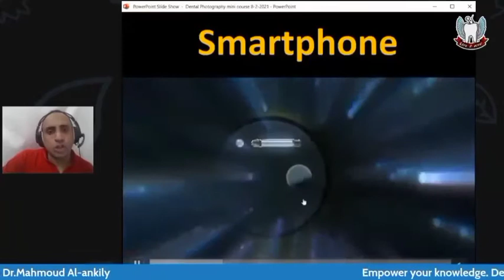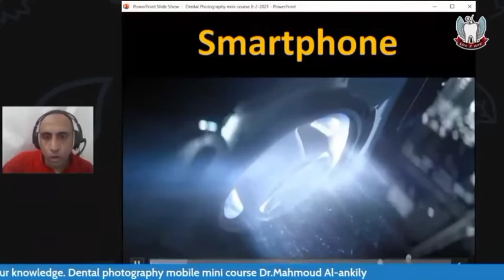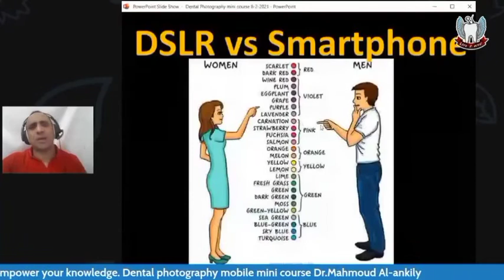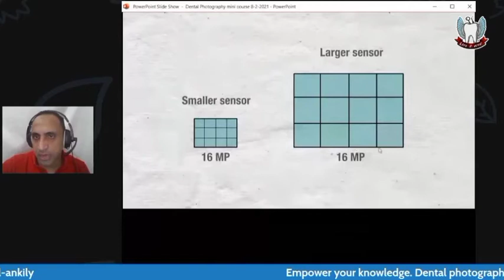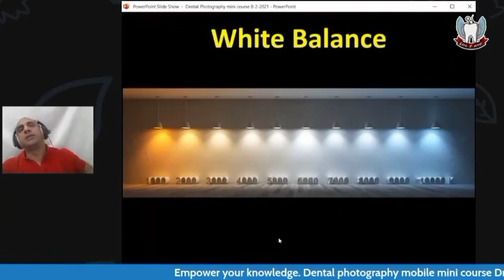الفرق بين كاميرا الهاتف والكاميرا الاحترافيه